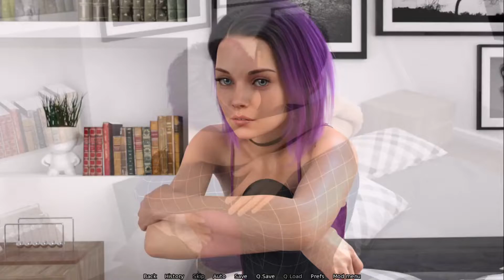THE CABIN - SUMMER VACATION | Gameplay [PC, Android, Mac]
An unfortunate series of events lead to you spending your summer vacation in a cabin in the middle of the woods. You saw this summer as being your last before truly venturing into adulthood. Your one wish was to spend your last summer vacation traveling, just you and the outdoors with no responsibilities. Little did you know, this summer would be one you'd never forget. Filled with adventure, love, fear and dare I say murder! Expect the unexpected for nothing is as it seems out here in the woods, where nobody can hear you scream!​

Неудачная череда событий привела к тому, что вы провели летние каникулы в домишке посреди леса.
Вы рассматривали это лето как последнее перед вступлением во взрослую жизнь.
Единственным вашим желанием было провести последние летние каникулы в путешествии, только вы и природа, без каких-либо обязанностей.
Вы не знали, что это лето вы никогда не забудете. Наполненное приключениями, любовью, страхом и, осмелюсь сказать, убийством!
Ожидайте неожиданностей, ведь в лесу, где никто не услышит вашего крика, всё не так, как кажется!